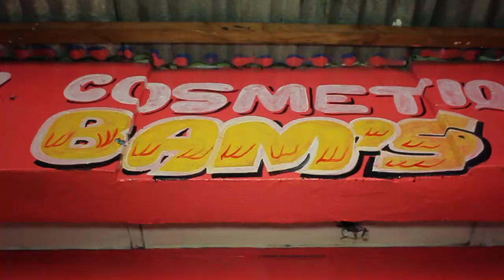Spot maison cosmétique Bam's